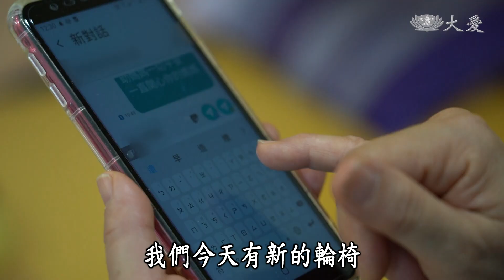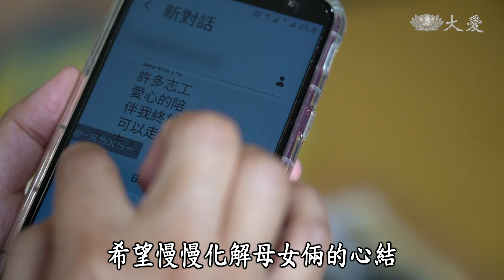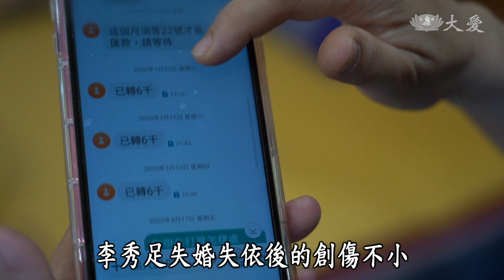【行動現場】20210110 - 心轉人生 李秀足 - 志工：林毓馨 謝國榮 周明松 詹麗鳳 林戶丸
李秀足，因意外造成顏面及身體損傷、右眼失明，加上中風併左側偏癱，行動能力受限，經濟困難。

她長期不與人互動，親子關係緊蹦，慈濟訪視團隊發現要打開秀足的心門，就是要讓她走出家門，於是他們帶秀足去做治療評估，這一天還送來二手的電動輪椅，讓她可以出門代步，鼓勵秀足不放棄希望，克服生活難關。

(14180345)